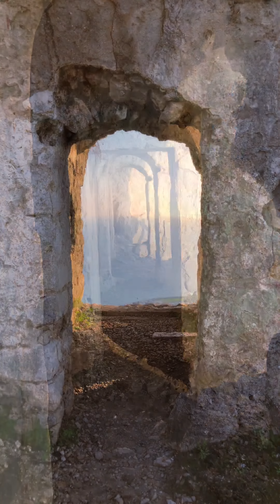Il Tempio di Giove Anxur - Terracina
16 ottobre 2022 - Abbiamo fatto una capatina alla spiaggia di Latina per un bagno, ma nel pomeriggio un’amica, Sabrina, ci ha richiamato a Terracina e ci ha offerto l’ingresso nella maestosa zona archeologica del Tempio di Giove Anxur. Bellissima.

Nella playlist “Viaggi nei Paraggi” pubblicherò dei brevi video, ottimizzati per cellulare, in cui ti porto in posti particolarmente belli. Una serie dal nome "Cosa ho visto".